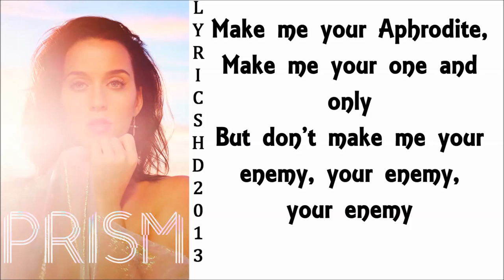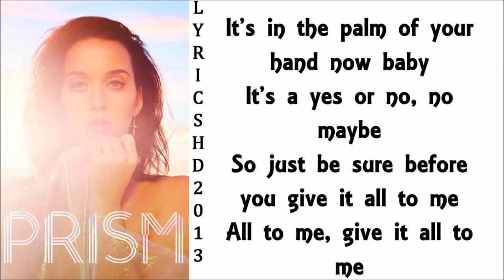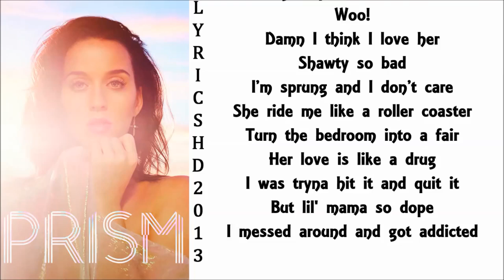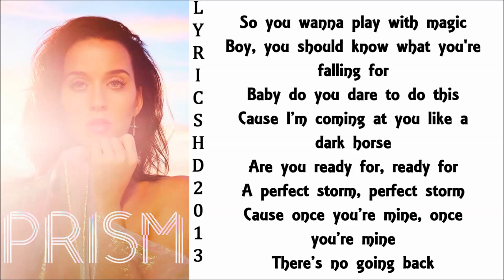Katy Perry ft Juicy J Dark Horse Lyrics Pitched